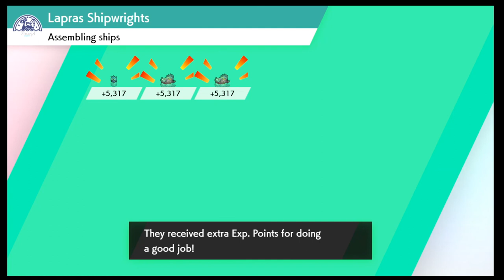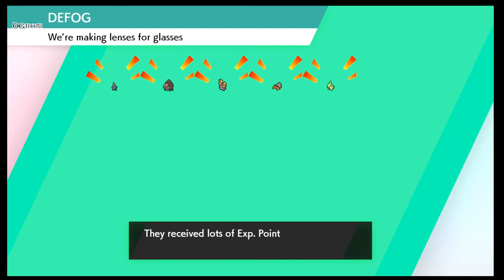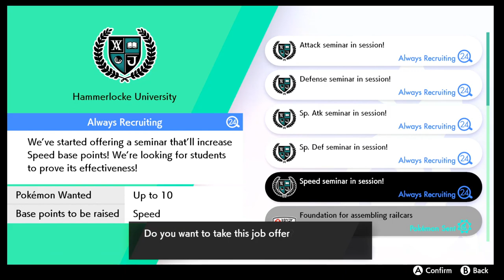Pokemon Sword And Shield Part 22, Bebe Cause Some Trouble And Glimwood Tangle!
Today we go though Glimwood Tangle and fight Bede to save the mural. This is a gameplay of pokemon sword, trying to do a 100% walkthrough of the game. I well try to make it Family-Friendly Commentary, but I can't know if I do said something bad in tell I play for you people.If you like the video and watch some of my other videos.

Platform: Nintendo Switch
Release Date: Nov 15, 2019
No. of Players: up to 4 players online
Category: Role-Playing, Adventure
Publisher: Nintendo
Developer: GAME FREAK Inc.